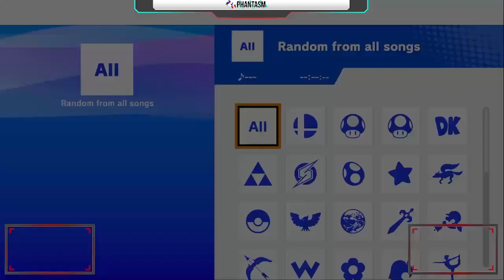WFP | CRB (Palutena) vs H2O (Samus) - Phantasm 136 Grand Finals